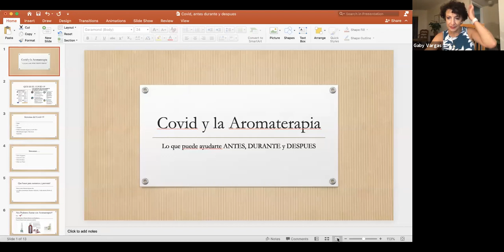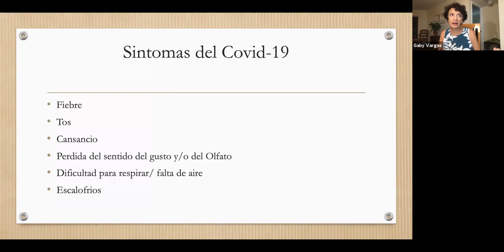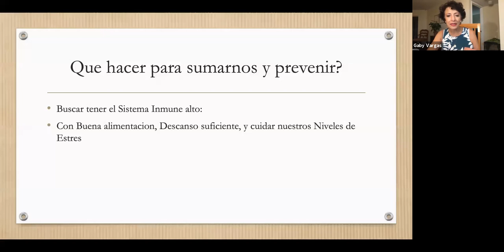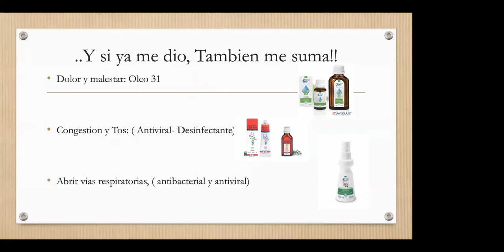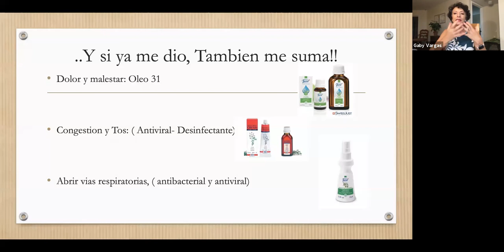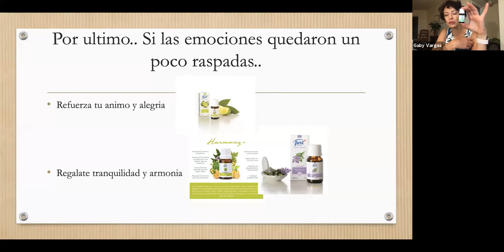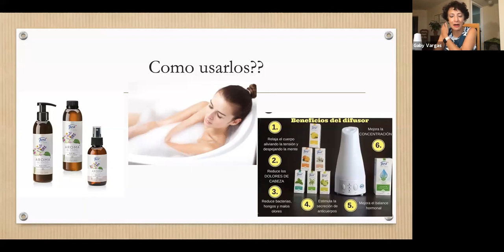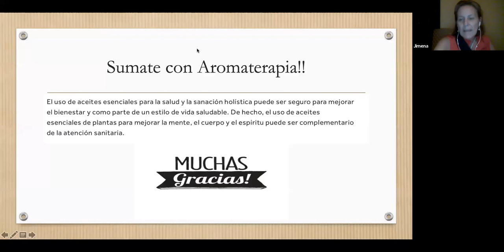Como ayudar con Aromaterapia JUST cuando hay COVID-19: Antes, Durante y Después: Por Gaby Vargas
Descubre como los Productos Just suman a nuestra Salud cuando hay Covid-19